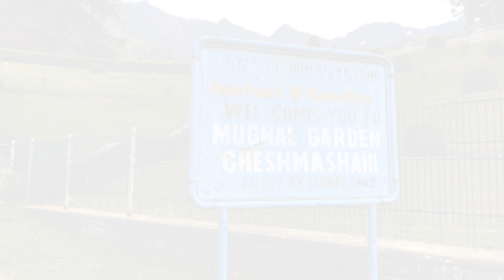Walking Tour of Cheshmashahi garden | Cheshmashahi bagh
Cheshmashahi Bagh, also known as Chashma Shahi Bagh, is a historic Mughal garden located in Srinagar, Kashmir, India. It is one of the popular tourist attractions in the region and is known for its beautiful landscape, fountains, and the presence of a natural spring.

The garden was built in 1632 by Ali Mardan Khan, who was a governor of Mughal Emperor Shah Jahan. The name "Cheshmashahi" translates to "Royal Spring," which refers to the natural freshwater spring within the garden.

Cheshmashahi Bagh is situated on the foothills of the Zabarwan Range, overlooking the Dal Lake. The garden is terraced and features manicured lawns, flowerbeds, and cascading fountains. The architecture of the garden reflects the Persian-influenced Mughal style, with intricate details and symmetrical layouts.

One of the highlights of Cheshmashahi Bagh is its octagonal pavilion, known as the Cheshmashahi Pavilion. It was constructed to offer visitors a panoramic view of the surrounding mountains and the Dal Lake. The pavilion is adorned with beautiful frescoes and offers a tranquil setting for relaxation and enjoying the scenic beauty.

Visitors to Cheshmashahi Bagh can take leisurely walks through its pathways, enjoy the cool shade provided by the tall Chinar trees, and admire the vibrant flowers and well-maintained gardens. The natural spring within the garden is believed to have medicinal properties, and the water is often collected by visitors for its perceived health benefits.